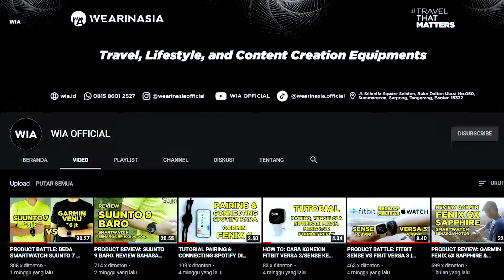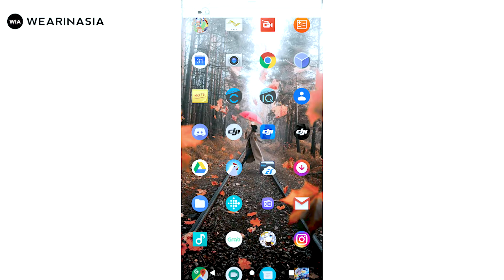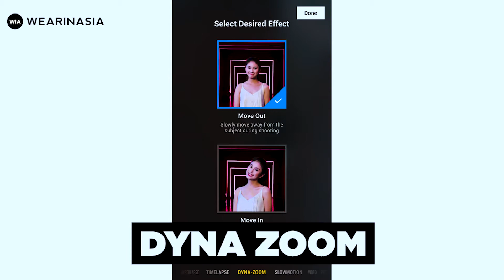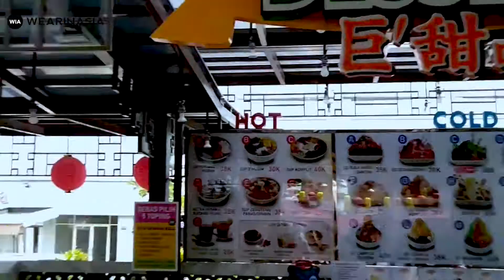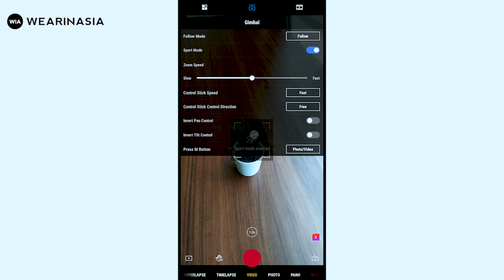REVIEW & TUTORIAL: OSMO MOBILE 4, GIMBAL SMARTPHONE STABILIZER BUAT VLOGGING MAKIN KECE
Video ini membahas cara menghubungkan smartphone kamu ke Osmo Mobile 4. Dalam bahasan kali ini juga akan dijelaskan juga fitur dan cara penggunaan nya yang cocok buat vlogging kamu makin kece. Simak video ini selengkapnya untuk mengetahui cara dan fitur dari Osmo Mobile 4.

0:00 INTRO
0:22 OVERVIEW & FIRST IMPRESSION
1:13 HOW TO CONNECT
1:54 FEATURES
1:58 ACTIVE TRACK
2:10 GESTURE MODE
2:22 SLOW MOTION
2:41 DYNA ZOOM
3:01 PANORAMA
3:29 HYPERLAPSE
3:43 TIMELAPSE
4:09 STORY
4:29 DEVICE SETTING

KAMI JUGA SUDAH MENGULAS OSMO MOBILE SERIES DARI GENERASI PERTAMA SAMPAI OSMO MOBILE 4, BERIKUT VIDEONYA:

UNTUK REVIEW DAN PERBANDINGAN OSMO MOBILE 4, KAMI SUDAH MENGULASNYA BERSAMA ZHIYUN SMOOTH X, BERIKUT VIDEONYA:

Wearinasia (WIA.ID) adalah travel equipment & experience platform, yang menjual produk traveling, lifestyle, dan outdoor.